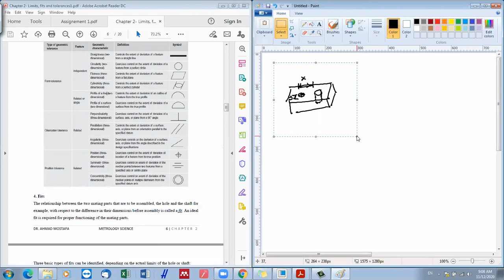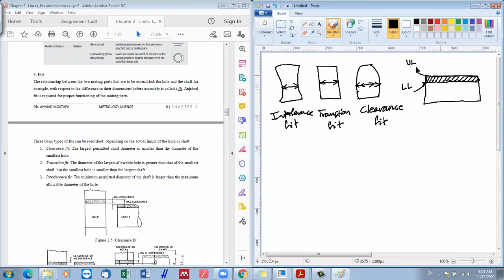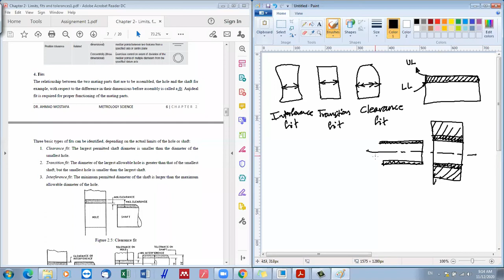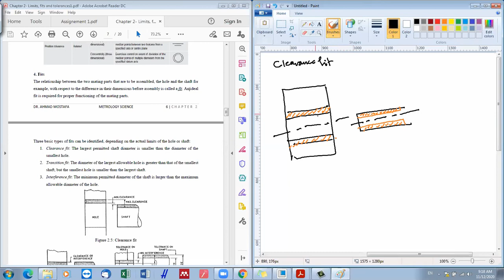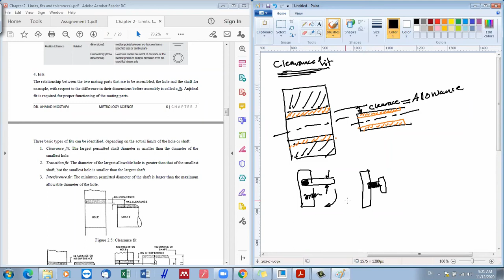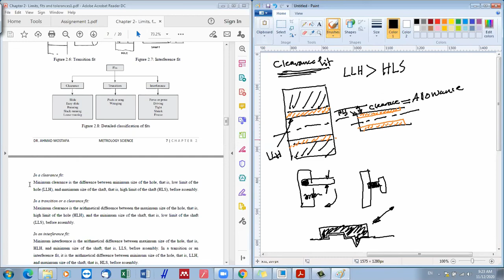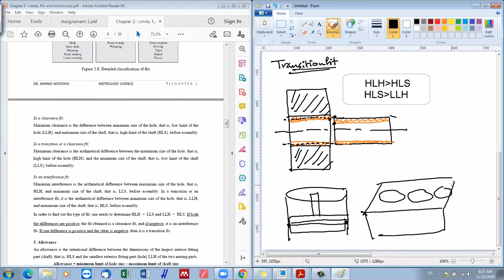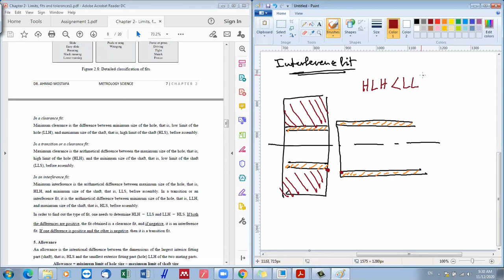Metrology-Chapter 2: Lecture 4- Clearance fit, transition fit and interference fit(Arabic narration)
Lecture 4 in Chapter 2 discusses the types of fits. The students must learn the following:
1- General definitions
2- Clearance fit
3- Transition fit
4- Interference fit
(Note: This lecture was prepared in Arabic narration due to the need for e-learning in the current COVID-19 pandemic)